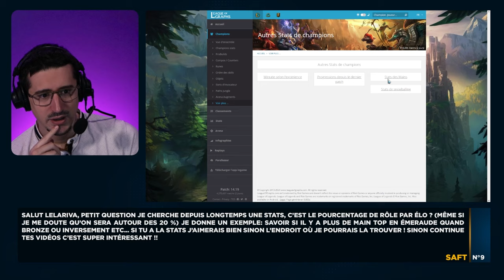Le Lobby N°13 - Vous êtes fatigués ???